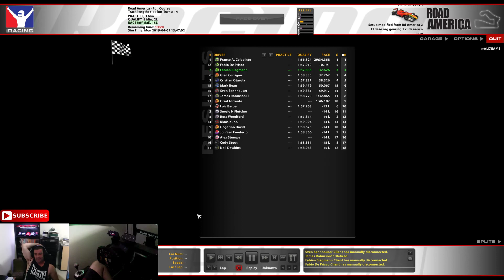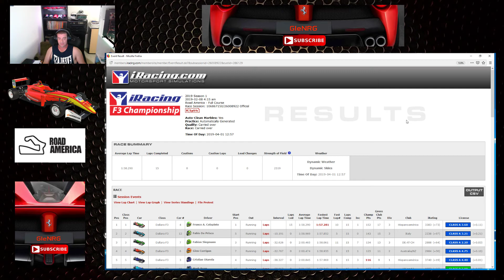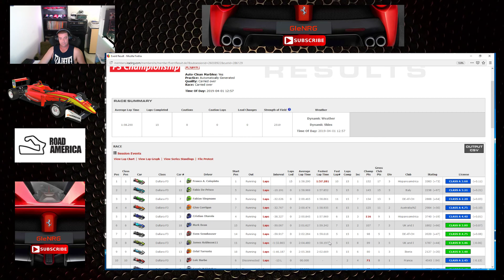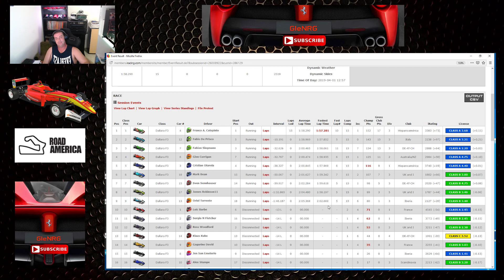iRacing - F3 - Rd America - 3rd Time (Very) Lucky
Well this race had a few stories in it. First the Lap 1 Carnage, then the lack of pace, finishing up with a White Flag Fever gain.

I thought I had a better car tuned up today, at least the tyres have a longer life. But  just plugged away, trying to keep as consistent as possible, chase the delta and minimize mistakes. That last bit slows me down every time, by at least a tenth per corner, way too nervous when driving.

I can walk away from this today content with the result. Below is a link to the session results. Enjoy.